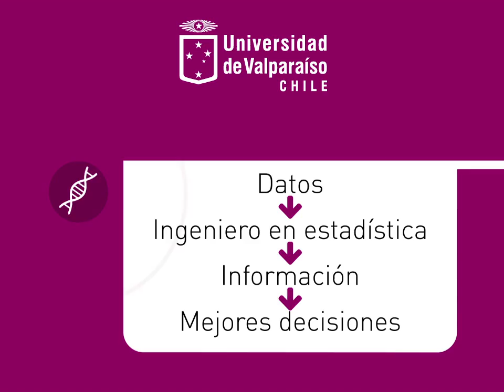Ingeniería en Estadística, Universidad de Valparaíso